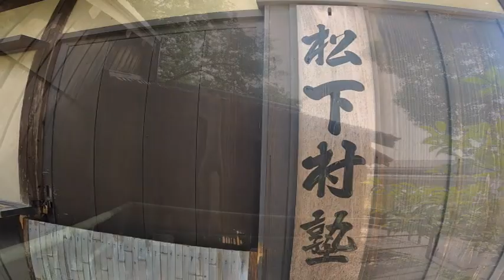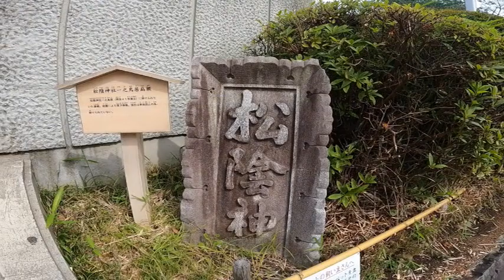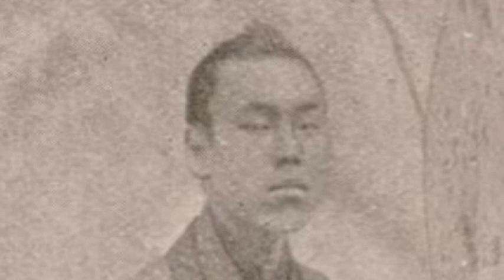吉田松陰に酷似 弟 松陰神社 身はたとひ武蔵の野辺に朽ちぬとも 楓の下の大和魂 世界遺産 松下村塾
100年前の日本人の写真とともに　松陰神社

身はたとひ　武蔵の野辺に朽ちぬとも　留めおかまし　日本魂

幕末の思想家・吉田松陰を祀る神社。
幕府を転覆する危険思想家として処刑されますが、その思想は日本が生まれ変わる根底となり
幕末の志士たちに受け継がれます。
久坂玄瑞、高杉晋作、山縣有朋、伊藤博文・・・。
錚々たる志士たちの親とも言える松蔭の思想は、父から教わった教養が元になっている。
それは、子供時代からの農作業をしながらの親子授業でした。

境内墓域には、吉田松陰先生の墓碑をはじめとして、頼三樹三郎、小林民部、来原良蔵、福原乙之進、綿貫次郎輔、中谷正亮、其の他烈士の墓碑があります。 文久三年（1863)正月。高杉晋作、伊藤博文、山尾庸三、白井小助、赤根武人等は、松陰先生の亡骸を千住小塚原回向院よりこの世田谷若林大夫山の楓（紅葉）の木の下に改葬し、先生の御霊の安住の所としました。同時に頼三樹三郎、小林民部も同じく回向院より改葬。その数日後、来原良蔵の墓を芝青松寺から改葬。同年十一月、福原乙之進を埋葬。 禁門の変の後、長州征伐の際に幕府によって松陰先生以下の墓は破壊されましたが、木戸孝允等の手により明治元年（1868）に松陰先生以下の墓を修復し、更に綿貫治良助を埋葬、中谷正亮を芝清岸院より改葬、長州藩邸没収事件関係者の慰霊碑を建立しました。 明治２年整武隊長官が鳥居より墓前に至る道に石を敷いて参拝に便ならしめ、かくして墓域は完成し、忠魂の鎮座することとなりました。

 松陰神社 の近隣紹介
徒歩で10分　若林稲荷神社 生まれた場所は違えけど　仲良し

徒歩で13分　太子堂八幡神社

徒歩で13分　駒留八幡神社

徒歩で13分　上町天祖神社  楽市楽座を見守る　無税の喜び

徒歩で14分　豪徳寺 その者、霊力により招かれた者なり　猫がつないだ福の縁

徒歩で16分　勝光院

徒歩で15分　杓子稲荷神社

徒歩で16分　世田谷八幡宮

徒歩で17分　天台宗 竹円山 最勝寺 教学院(目青不動尊)

徒歩で26分　北澤八幡神社

徒歩で27分　桜神宮

徒歩で28分　三宿神社

徒歩で29分　芸能の始教神 天宇受売命

徒歩で30分　赤堤六所神社

徒歩で30分　久富稲荷神社

徒歩で35分　菅原神社（菅原天神）

徒歩で37分　経堂天祖神社

徒歩で38分　駒繋神社

徒歩で38分　松原富士

徒歩で44分　上目黒氷川神社

～他の方が紹介する    東京・山口の　松陰神社　その周辺　もっとここを知って欲しい～

ここがスゴイよ吉田松陰～生徒の才能は見逃さない！レジェンド先生の波乱万丈の人生～

写真は100年前後、なかには150年くらい前や、85年前のものもあります。ぜひ、昔の人とのつながりを感じてみてください

出典
松蔭弟　杉敏三郎　『幕末名家寫眞集』第2集,[書写者不明],[19--]. 国立国会図書館デジタルコレクション
Rice Planters at Work, Japan.O.005088.Museum of New Zealand Te Papa Tongarewa
TWO BOYS AND THEIR BOAT -- A Master Model-Builder and His Young Apprentice
SITTING ON COCOONS -- A Grandfather Teaches His Grand-Daughter The Way of the Worms in OLD JAPAN
高杉晋作　長崎撮影 1865 『レンズが撮らえた　幕末維新の志士たち』　小沢健志 監修 山川出版社 2012年, Public domain, via Wikimedia Commons
萩の人物データベース 吉田松陰の弟 杉敏三郎（すぎとしさぶろう）

BGM
作曲：岡野貞一　作詞：髙野辰之
大正3(1914)年刊行の「尋常小学唱歌」第六学年用に掲載された文部省唱歌

『旅愁』
犬童球渓が明治40年（1907年）に詞を訳した翻訳唱歌
原曲はジョン・P・オードウェイ(John P. Ordway)による“Dreaming of Home and Mother”（家と母を夢見て）という楽曲

野田真由と申します。神社仏閣は知れば知るほど知らないことに打ちのめされる不思議な聖域。大好きな、東京周辺の 神社 の魅力を発信していきます。たまには寺院も。